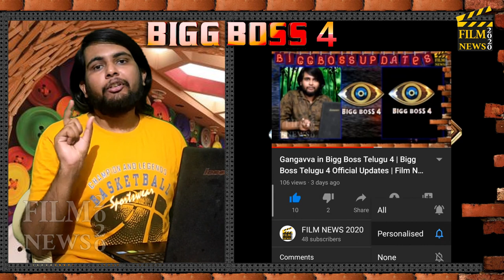Bigg Boss 4 | Day - 31 | BB Hotel Task | Part - 2 | Film News 2020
bigg boss 4 set annapurna studios,bigg boss 4 starting date,gangavva, biggboss,bigg boss 4,bigg boss telugu 4,bigg boss season 4,bigg boss nagarjuna,bigg boss 4 contestants,film news,bigg boss 4 latest updates,bigg boss telugu,bigg boss house,bigg boss start date